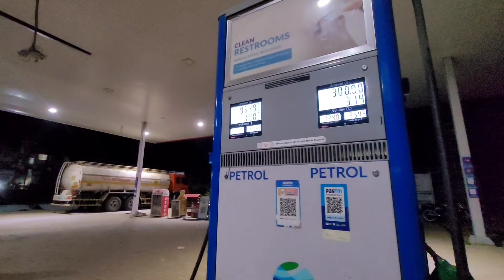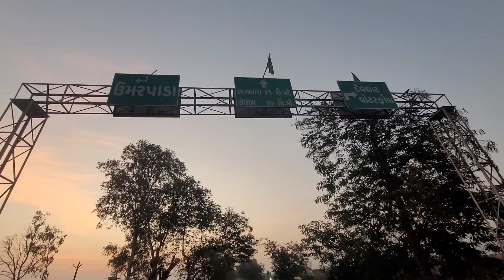Devmogra || first time 200 km rider 🏍tun tun k sath 😍 dharampur se devmogra 🥰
instagram I'd:- patel_divu_45